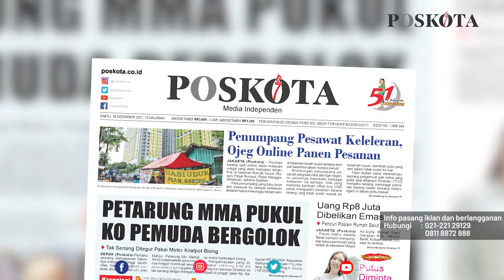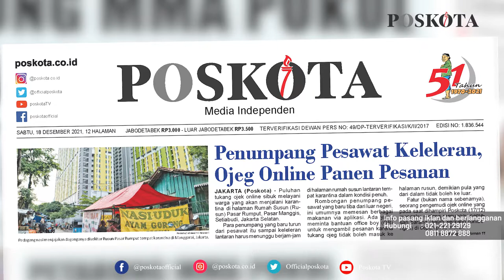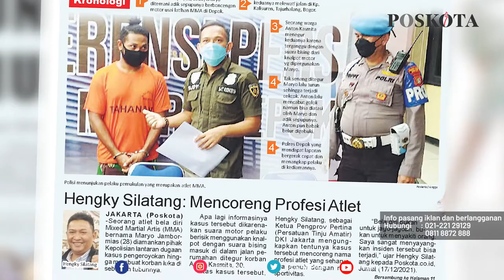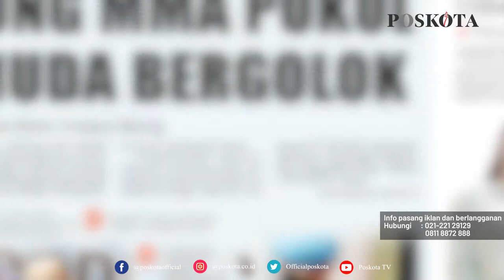HEADLINE HARIAN POSKOTA EDISI SABTU 18 DESEMBER 2021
Harian Poskota menyajikan beberapa topik menarik di antaranya Penumpang Pesawat Keleleran Menunggu Masuk Karantina di Rusun Pasar Rumput, Petarung MMA Jotos Pemuda Hingga Terjengkang, Serial Terbongkarnya Pria Jual kekasih.